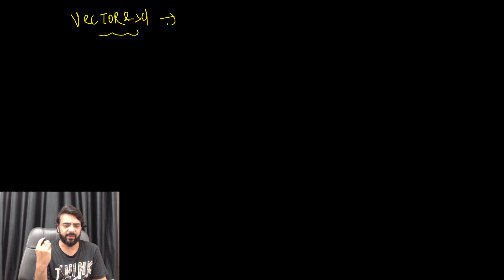VITEEE 2022 |COMPLETE PAPER ANALYSIS |02ND july (2nd and 3d shift)viteee